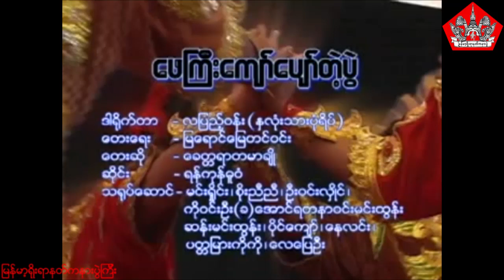PTP-05 ေဖႀကီးေက်ာ္ ေပ်ာ္တဲ့ပြဲ (ဖေကြီးကျော် ပျော်တဲ့ပွဲ)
ေဖႀကီးေက်ာ္ ေပ်ာ္တဲ့ပြဲ
ဆိုင္း။ ရန္ကုန္ဓူဝံ
ေတးဆို။ ခတၱရာ တမာခ်ိဳ
ေတးေရး။ ျမေရာင္ေျမတင္ဝင္း
သ႐ုပ္ေဆင္။ မင္းရွိဳင္း၊ စိုးညီညီ၊ ဦးဝင္းလွိဳင္၊ ကိုဝင္းဦး၊ ဆန္းမင္းထြန္း၊ ပိုင္ေက်ာ္၊ ေနလင္း၊ ပတၱျမားကိုကို၊ ေလေျပဦး

ဖေကြီးကျော် ပျော်တဲ့ပွဲ
ဆိုင်း။ ရန်ကုန်ဓူဝံ
တေးဆို။ ခတ္တရာ တမာချို
တေးရေး။ မြရောင်မြေတင်ဝင်း
သရုပ်ဆေင်။ မင်းရှိုင်း၊ စိုးညီညီ၊ ဦးဝင်းလှိုင်၊ ကိုဝင်းဦး၊ ဆန်းမင်းထွန်း၊ ပိုင်ကျော်၊ နေလင်း၊ ပတ္တမြားကိုကို၊ လေပြေဦး